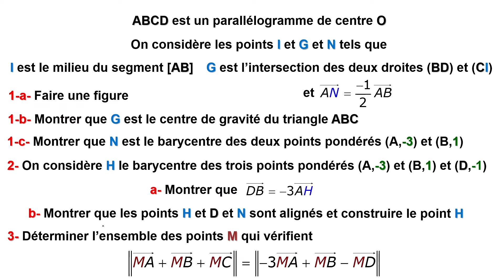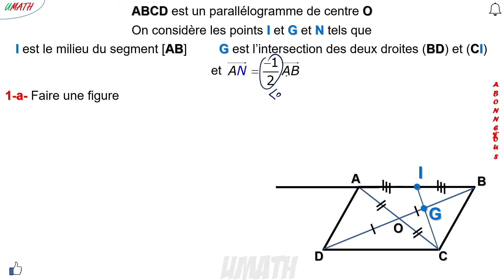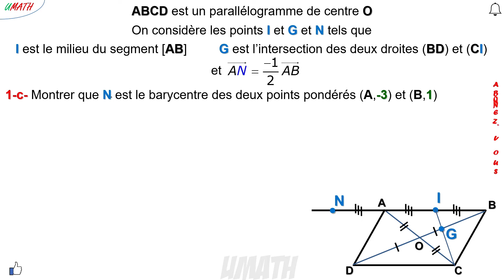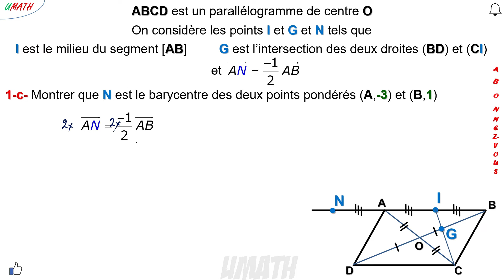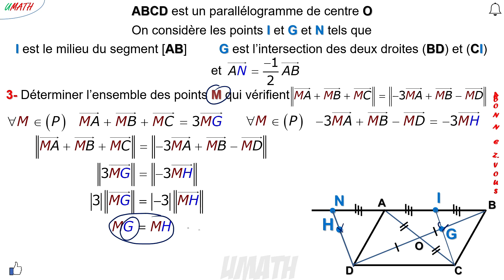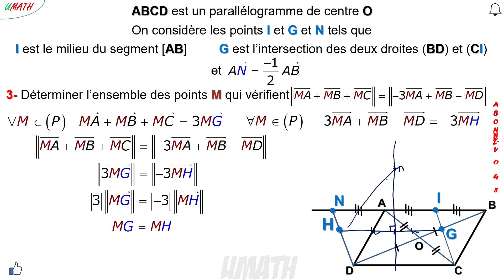EXERCICE sur LE BARYCENTRE niveau 1 BAC Sm et 1 BAC Sexp